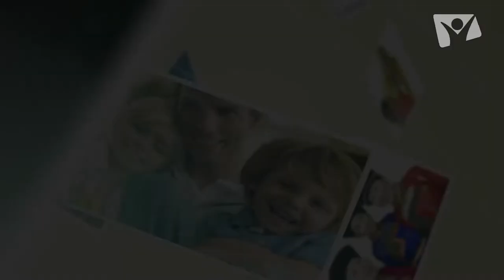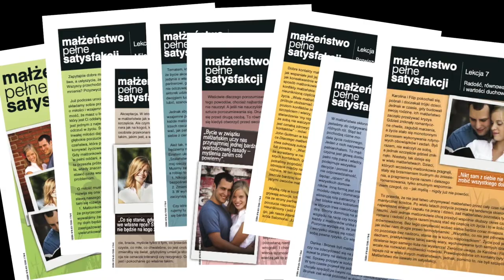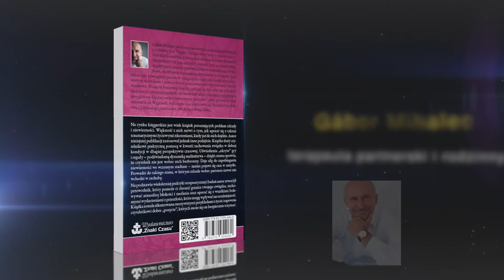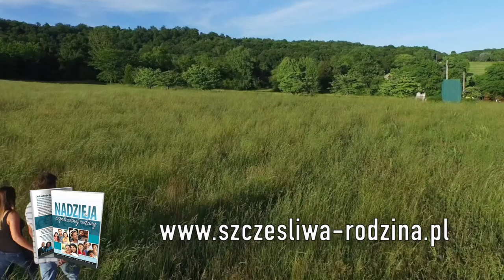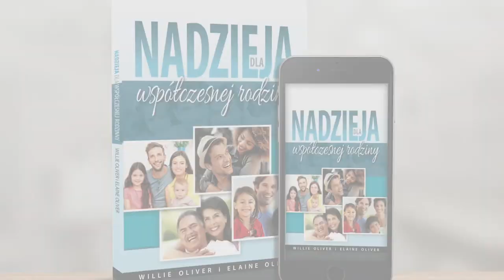Rozmowy o rodzinie - Opieka nad starzejącymi się rodzicami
Kiedy mama lub tata się starzeją, pogorszenie ich stanu zdrowia często oznacza, że najbliższa rodzina musi podjąć aktywną opiekę nad nimi. Willie i Elaine Oliverowie omawiają błogosławieństwa i wyzwania związane z opieką nad starzejącymi się rodzicami. Goście: Sandra Brown i Lynell Jefferson.

ROZMOWY O RODZINIE to cykl dyskusji na temat problemów, przed którymi stoją dzisiejsze rodziny. Jak wzmacniać więzi rodzinne? Skąd czerpać nadzieję?

Gospodarze programu: Willie Oliver – pastor, socjolog rodzinny oraz Elaine Oliver – pedagożka, psycholożka, terapeutka. Oboje od lat prowadzą posługę poradniczą o zasięgu międzynarodowym.

Korzystając ze swoich doświadczeń duszpasterskich, edukacyjnych i doradczych, Oliverowie rozmawiają o życiu rodzinnym. Podają praktyczne rozwiązania, opierając się na zdrowych biblijnych zasadach.

Produkcja: Ośrodek Radiowo-Telewizyjny "Głos Nadziei dla telewizji Hope Channel Polska